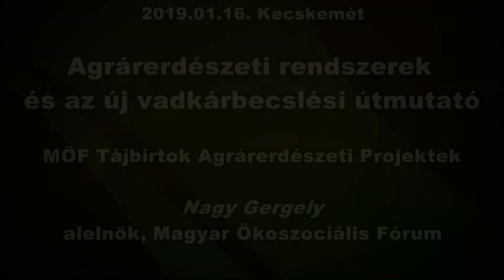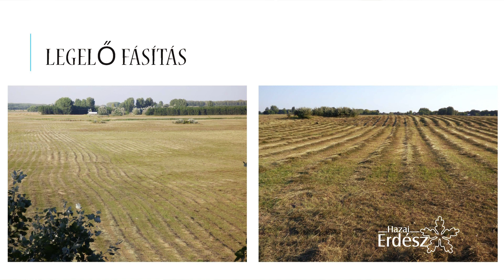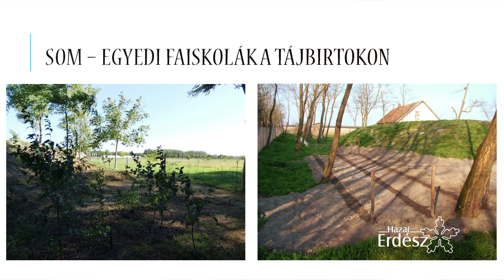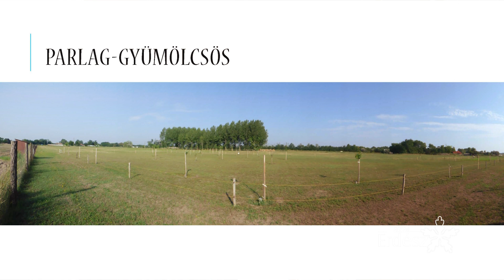Agrárerdészeti rendszerek és az új vadkárbecslési útmutató - Nagy Gergely - 2019.01.16.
A Nemzeti Agrárgazdasági Kamara „Agrárerdészeti rendszerek és az új vadkárbecslési útmutató” című szakmai rendezvényt tartott 2019. január 16-án Kecskeméten.